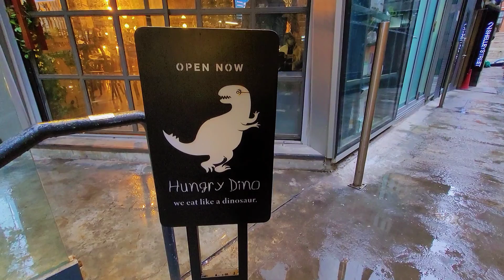VLOGMAS🎄🌟 | shooting day📷 & boxing day🎁 | yinhin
yinhin
00:00 intro
00:27 🌧
00:39 🦧
1:59 🦩🐦🦜
3:34 🚉
4:13 🦖
4:40 🍣🦀🥃
5:20 📷
6:35 Post-credits scene
6:54 Subscribe & Follow